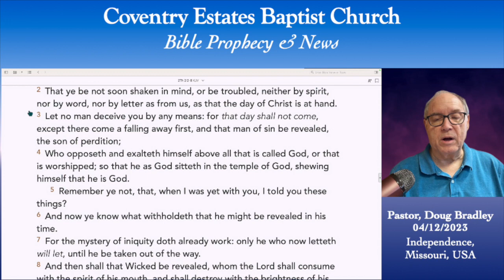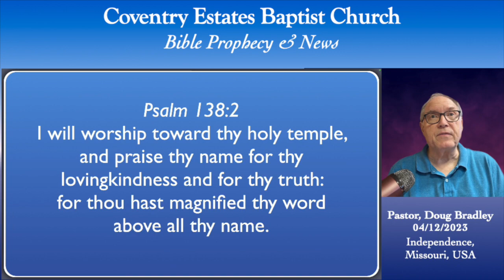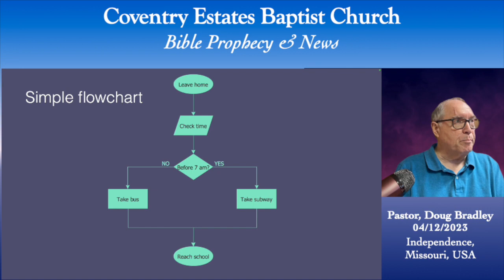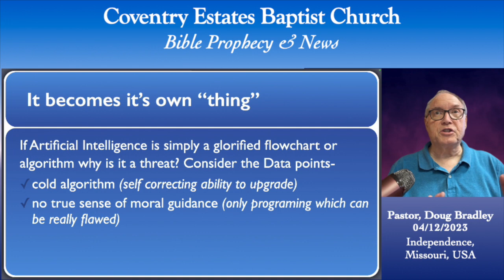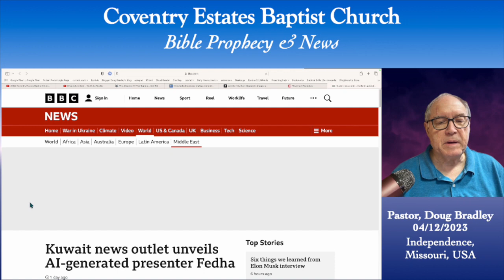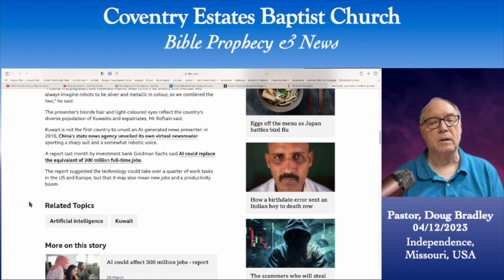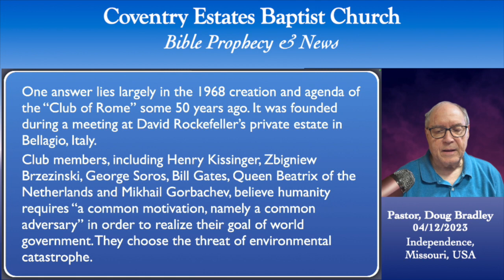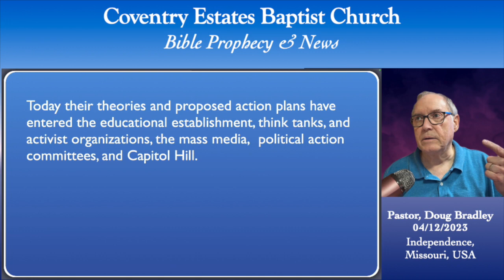Settling Down Despite The Upheaval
How to survive and thrive as a follower of Jesus Christ in the changing times.